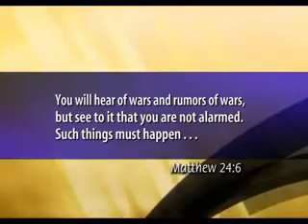Prophecy of War Coming to Iran - Dr. Owuor (Canberra, Australia)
Prophecy of war coming to Iran Proclaimed
in Canberra, Australia on January 28, 2012